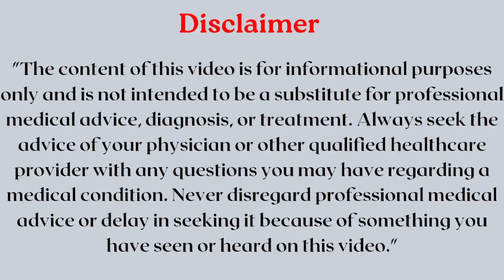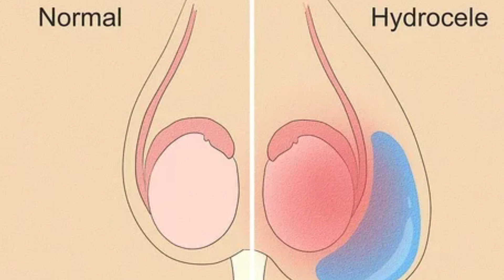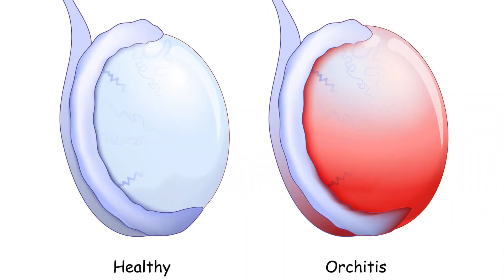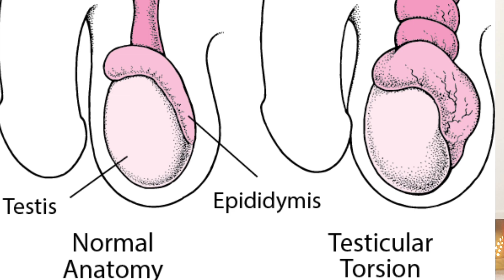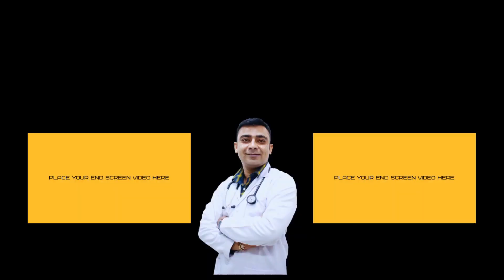Swelling In Scrotum | Symptoms Causes & Treatment | अंडकोष में सूजन का इलाज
In this video Dr. Sahaj Joshi tells about Testicular Swelling Symptoms Causes And Treatment | अंडकोष में सूजन का इलाज
we’re discussing the causes and treatment of scrotum swelling symptoms. We’ll also give you some tips on how to identify the symptoms early and get the best treatment possible.

If you're experiencing testicular swelling symptoms, then this video is for you. We'll discuss the causes and treatments for testicular swelling, and help you get the best possible care. So don't wait any longer, watch this video and learn about the symptoms and treatment of testicular swelling!

IMPORTANT DISCLAIMER - The information contained in the Video Content posted on Dr. Sahaj Joshi, YouTube channel represents the personal views and opinions of the original creator and does not necessarily represent a professional opinion. The Video Content is not intended to be a substitute for professional medical advice, diagnosis, or treatment. Always seek the advice of your physician or other qualified health provider with any questions you may have regarding a medical condition. Never disregard professional medical advice or delay in seeking it because of something you have read or seen on this channel. Wishing you good health, fitness and happiness.
Thanks & Regards
Dr. Sahaj Joshi